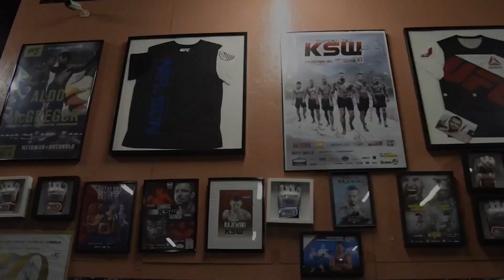Nieudany debiut Soldica - cała WALKA - Co nowego u Tasmańskiego #47